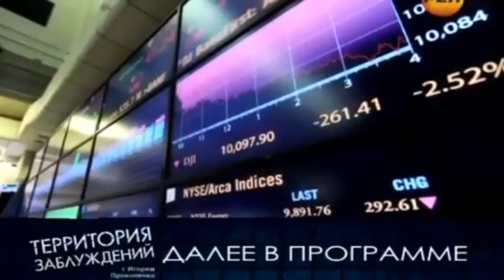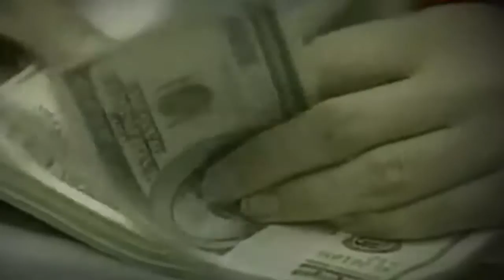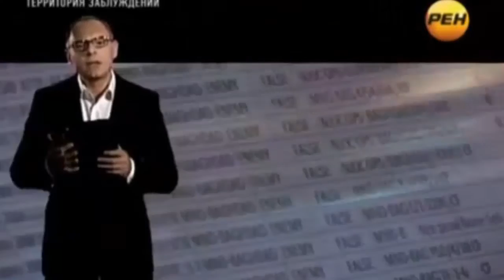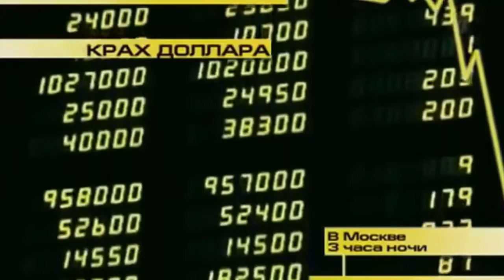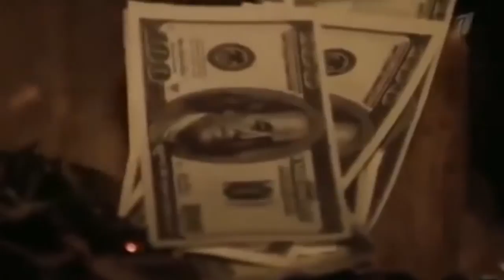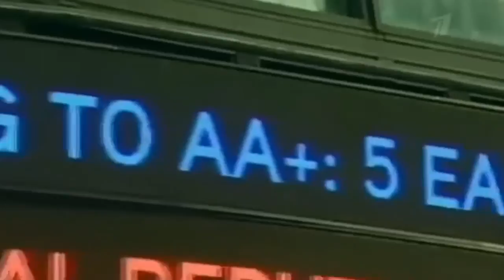США ДОЛЛАР - ПУСТАЯ РЕЗАННАЯ БУМАГА !!!